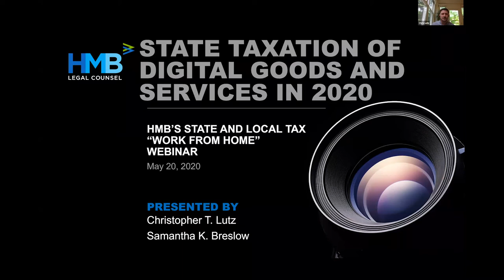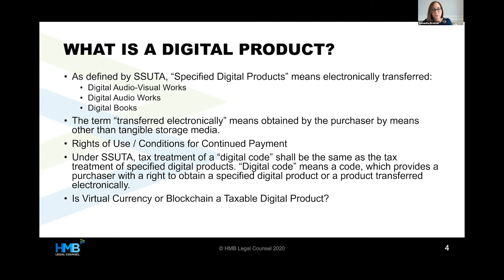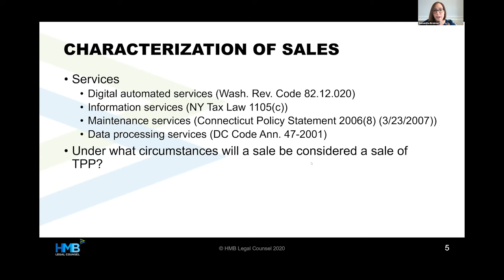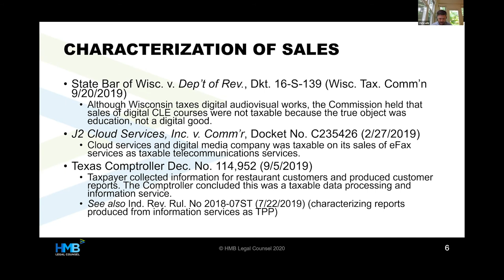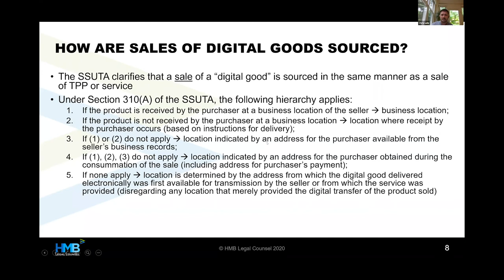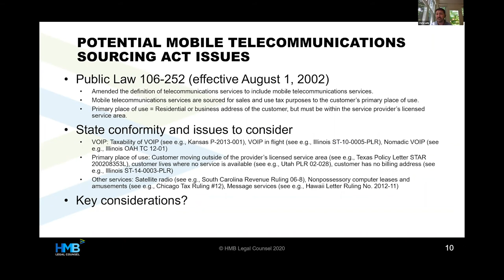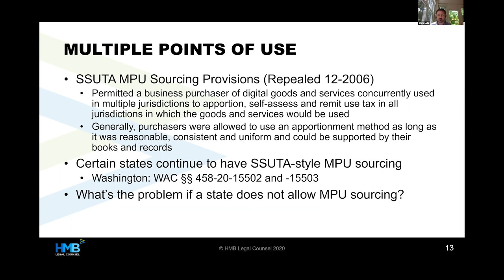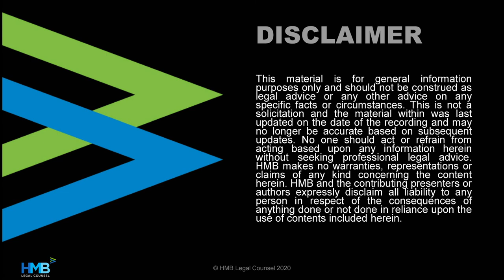State Taxation of Digital Goods and Services in 2020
Chris T. Lutza and Samantha K. Breslow presented this webinar on 5/20/20.

Recent state cases like Ex Parte Russell County Community Hospital and Citrix Systems are just the tip of the iceberg as states audit taxpayers in a digital economy. Chris and Samantha provide an update on recent cases and legislation in this area and, more importantly, describe their experiences with taxpayers as they attempt to comply with evolving state tax rules.